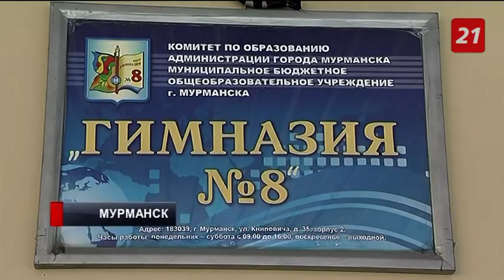В Мурманске откроется центр технологического образования «Смарт»